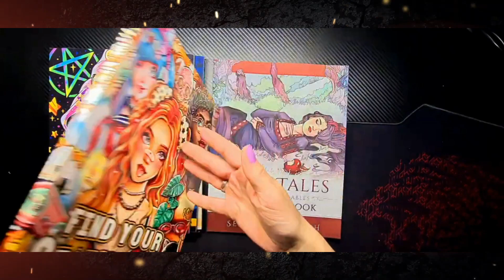Распаковка/Обзор, супер вышедших раскрасок 😁🤗🥰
Друзья!
Friends!
Here are some of the finest coloring pages of our time, the latest from Illustrators Coco Wyo and Selina Fenech!
Вот одни из прекрасных раскрасок нашего времени, последние новинки от Иллюстраторов Coco Wyo и Selina Fenech:

- MUSHROOM vol 3. /
- LIFE inside JAR
- WITCHCRAFT
- MODERN WITCHES
- FIND YOUR Aesthetic
- FAIR TALES Princesses & Fables

- ГРИБ том 3.
- ЖИЗНЬ внутри БАНКИ
- ВЕДЬМОВСКАЯ СИЛА
- СОВРЕМЕННЫЕ ВЕДЬМЫ
- НАЙДИТЕ СВОЮ ЭСТЕТИКУ
- СКАЗКИ Принцессы и басни

• С глянцевыми обложками Раскраски радует глаз, а с прорезинованой обложкой-готичная раскраска приятная на ощупь :D😎
•With glossy covers Coloring pages are pleasing to the eye, and with a rubberized cover, gothic coloring pages are pleasant to the touch:D🖤